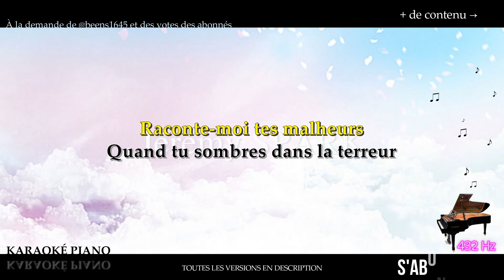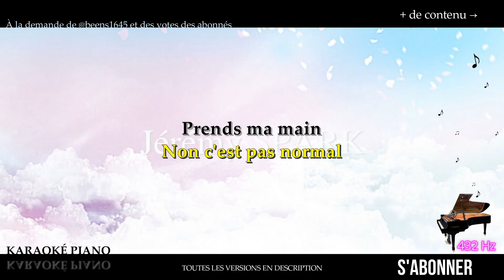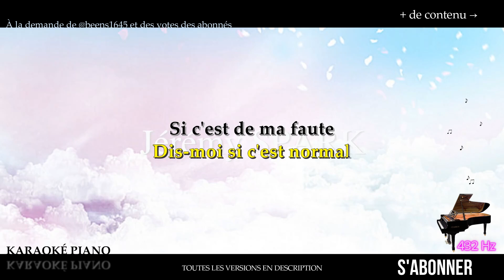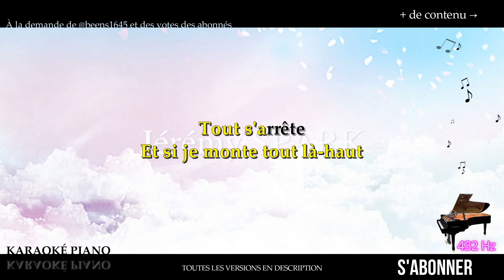C'est pas normal - SHANYS (Karaoké Piano Français - 432 Hz)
Karaoké Piano Français : C'est pas normal - SHANYS, en LA 432 Hertz.

00:00 COUPLET 1
00:24 COUPLET 2
00:39 Pré-refrain
01:06 REFRAIN
01:41 COUPLET 3
01:59 COUPLET 4
02:13 Pré-refrain
02:41 REFRAIN

▬▬▬▬▬▬▬▬  Paroles  ▬▬▬▬▬▬▬▬

Raconte-moi tes peurs
Quand t'as mal et que tu pleures
Ce qui te déchire le cœur

Raconte-moi tes malheurs
Quand tu sombres dans la terreur
Qu'il te parle quand tu dors

Cette voix dans ta tête te dit
"Il a pas le droit"
De poser ses mains sur toi
T'es qu'une enfant tu vois

Cette voix dans ta tête te crie
Que tout doit se terminer
Que maman doit t'aider

Et si je monte tout là-haut
Tout s'arrête
Dis-moi si c'est normal
Si c'est de ma faute

Tout s'arrête
Si c'est pareil chez les autres

Non c'est pas normal

Serre-la fort
Personne n'a le droit de faire ça
Je te lâcherai pas

Ferme les yeux sois tranquille
Tout ira bien
Tu vas t'en sortir

Poser ses mains sur toi
S'il te plaît écoute-moi

S'il te plaît crois en toi
Je te dis qu'il n'a pas le droit